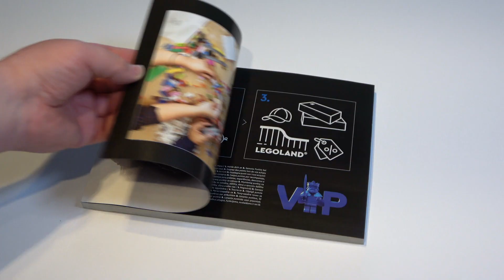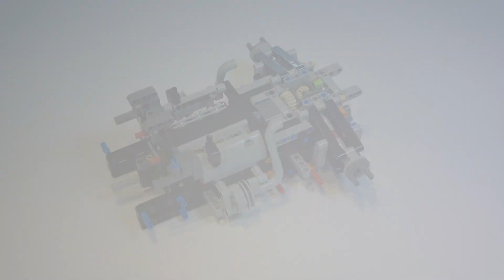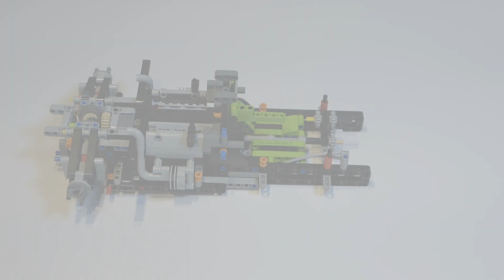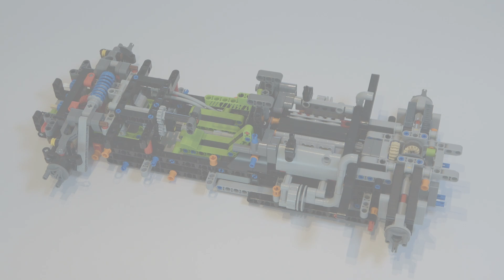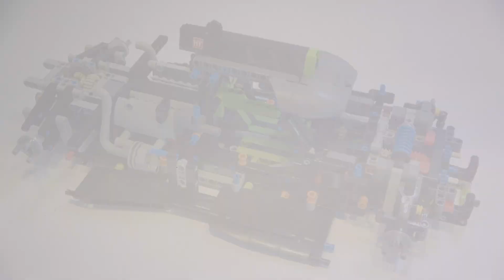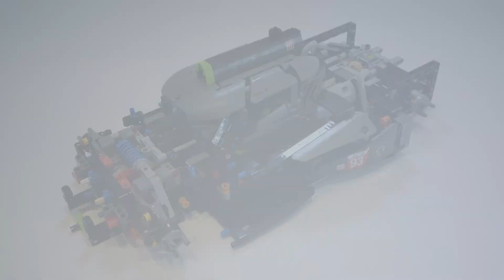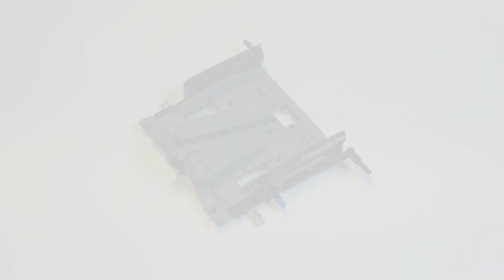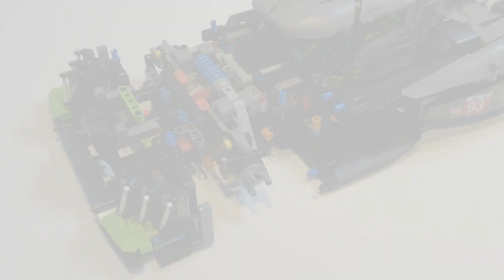LEGO Technic PEUGEOT 9X8 24H Le Mans Hybrid Hypercar (42156) - Speed build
LEGO® Technic PEUGEOT 9X8 24H Le Mans Hybrid Hypercar
1775 Teile / Set 42156

Feiere "100 Jahre Rennsport in Le Mans" mit dem LEGO® Technic PEUGEOT 9X8 24H Le Mans Hybrid Hypercar. Erkunde das Hybridsystem aus V6-Motor, der die Hinterräder antreibt, und Elektromotor mit angeschlossener Batterie. Sieh dir die eigens für dieses Modell konzipierte Radaufhängung, die mit dem Lenkrad betätigte Lenkung oder das Zahnrad oben auf dem Auto an. Elemente, die im Dunkeln leuchten, spiegeln die Atmosphäre eines echten 24-Stunden-Rennens wider.

Mein Equipment

Kamera / Camera*

Stativ / tripod*